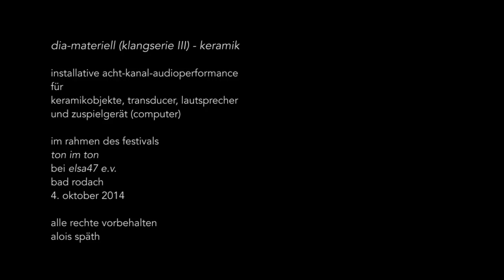dia-materiell (klangserie III) - keramik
Installative Acht-Kanal-Audioperformance für Keramikobjekte des Töpfers Thomas Henle Transducer, Lautsprecher und Zuspielgerät (Computer)

Im Rahmen des Festivals "Ton im Ton" bei ELSA47 e.V., Bad Rodach, 4. Oktober 2014

Alois Späth